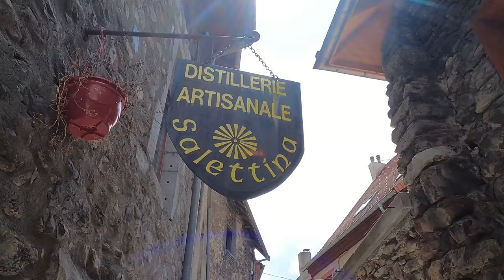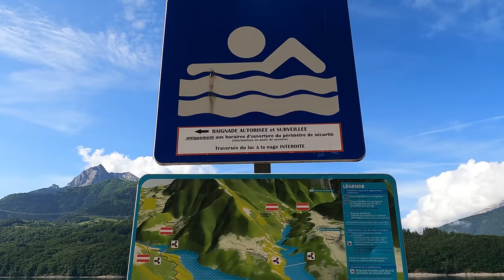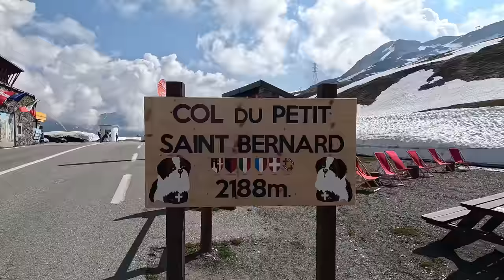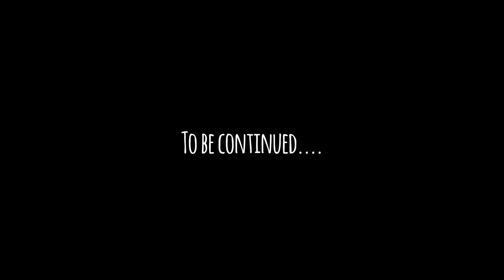ALPENPÄSSE mit dem Wohnmobil | St. BERNHARD | AOSTA (06/2023) Frühjahrstour #14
In diesem Video nehmen wir euch mit unserem Wohnmobil mit in die französischen Alpen zu einem Parkplatz mit Panoramablick auf den Mont Blanc. Anschließend über den Kleinen St. Bernhard-Pass ins Aosta-Tal und weiter zu einem Ski-Ort unterhalb des Matterhorns. Die weitere Reise geht über den Großen St. Bernhard in die Schweiz und einmal quer durch, bis wir wieder in Deutschland landen. Einfach grenzenlos.

Inhalt
00:00 Intro
00:20 Wohnmobil-Stellplatz und Ort Saint-Bonnet-en-Champsaur
02:15 Wohnmobil-Parkplatz Corps
02:48 Corps und Lac du Sautet
05:51 Camping am Lac de Laffrey
07:02 Parkplatz Les Arcs 1800
09:19 Kleiner St. Bernhard-Pass
12:54 Wohnmobil-Parkplatz Champagne (Aosta-Tal)
14:06 Wohnmobil-Stellplatz und Ort Breuil-Cervinia
17:15 Wohnmobil-Parkplatz und Ort Aosta
20:19 Großer St. Bernhard-Pass
23:38 Wohnmobil-Parkplatz Syrgenstein
23:51 Abspann
► Alle Infos zu den Wander- und Radtouren findet ihr bei Komoot. Folgt uns auch gerne dort: ➡️

► Wollt Ihr mehr von unseren Reisen sehen und nichts mehr verpassen?

► Wir sind offen für Anregungen und Wünsche, schreibt uns einfach eine Nachricht.

Hinweis
Die in unseren Videos gezeigten Produkte, Stell- und Campingplätze sowie die  Reisetipps sind von uns persönlich ausgesucht und bezahlt. Alles, was wir in unseren Videos zeigen und sagen, beruht auf unseren persönlichen Einschätzungen und Erfahrungen. Für die Richtigkeit übernehmen wir keine Garantie oder Haftung.